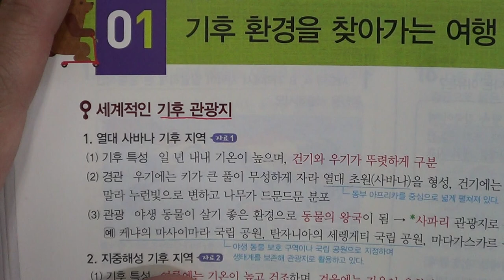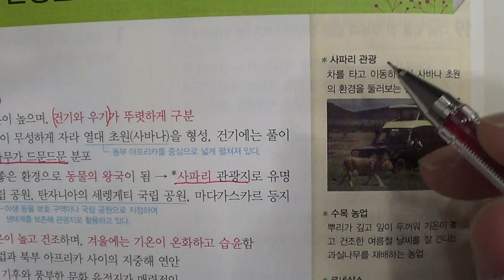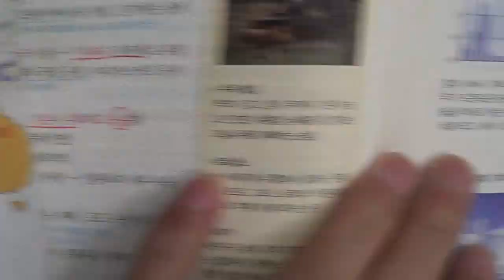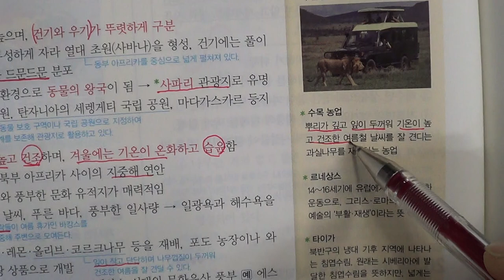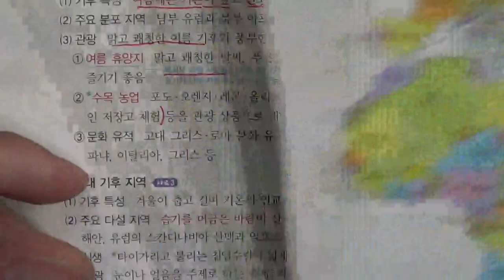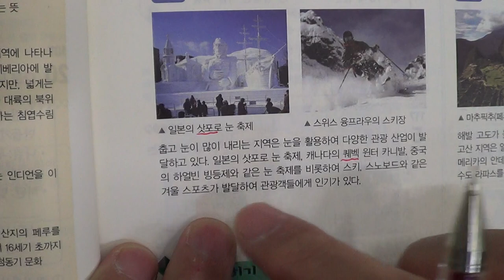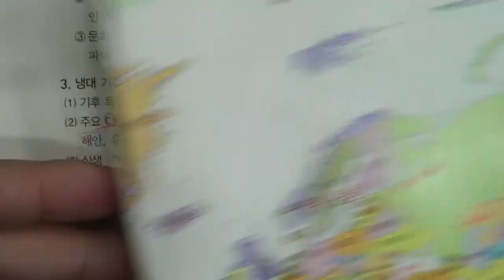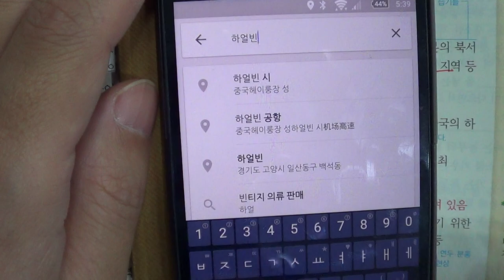★★1학기 중간고사★송도신도시 송도 학원 종합학원 신송중 박문중 신정중 해송중 먼우금초 신송초 송원초 송명초 명선초 신정초 해송초